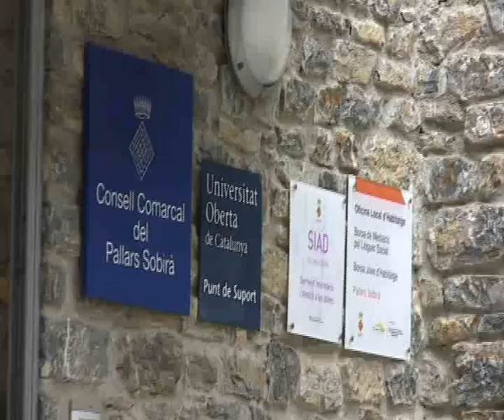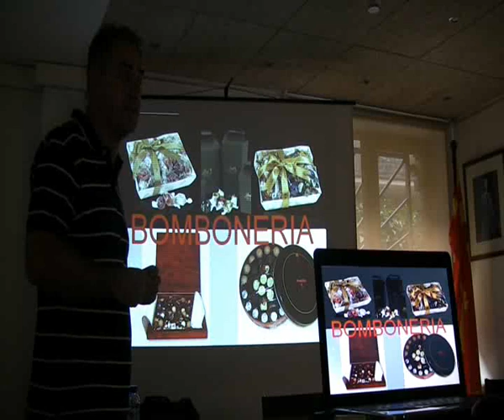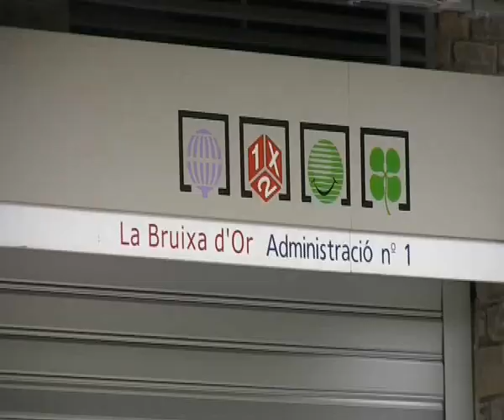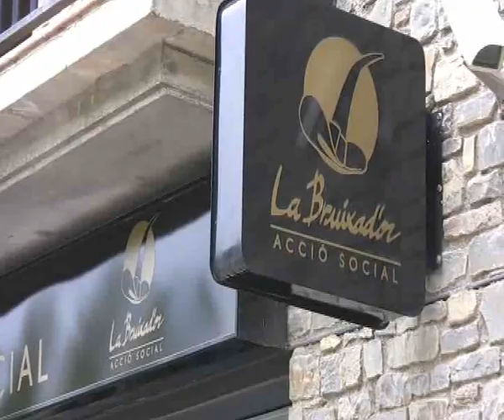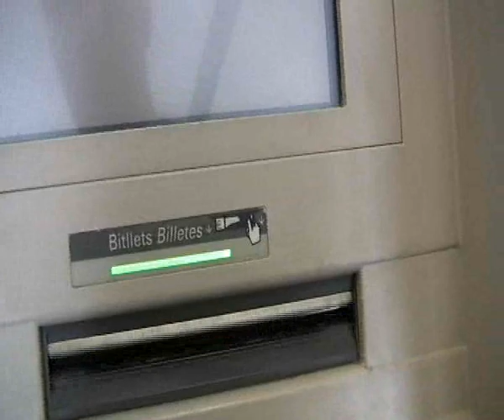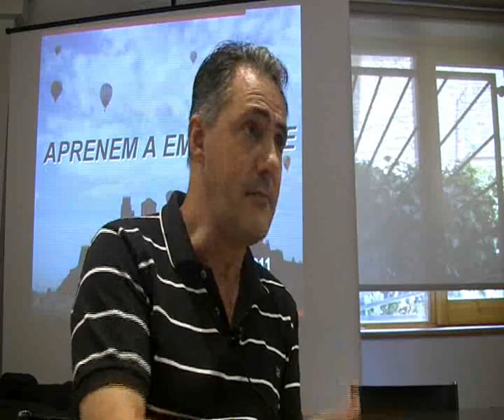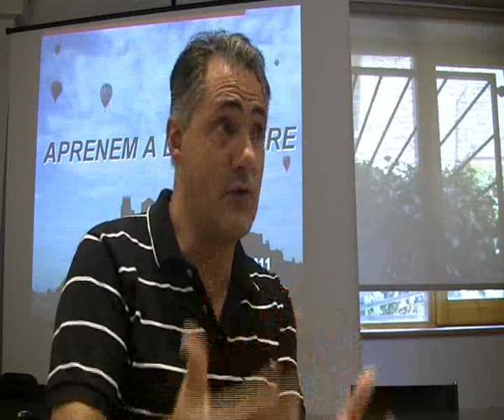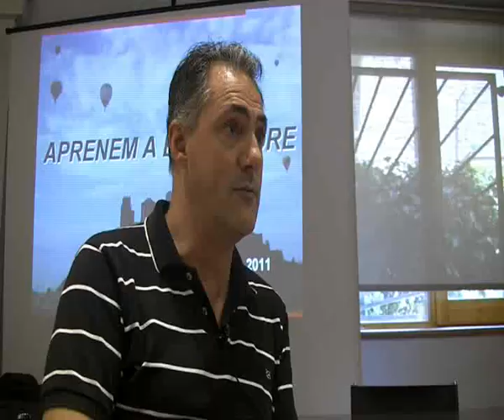Reportatge sobre la jornada "Aprenem a emprendre"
El Consell Comarcal del Pallars Sobirà, a Sort, ha acollit una jornada formativa sota el títol "Aprenem a emprendre" impartit per l'enginyer i professor de la Universitat de Lleida, Jose M. Alonso. Aquest curs s'inclou en el Cicle de conferències d'activació econòmica de les terres de Lleida promogut per la Diputació de Lleida, el departament d'Empresa i Ocupació de la Generalitat de Catalunya i el Pons social europeu.